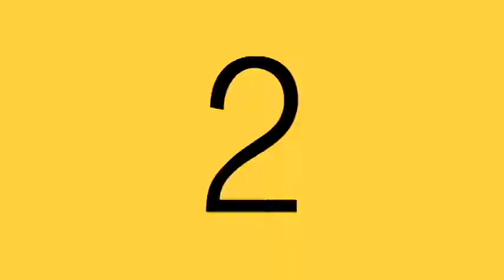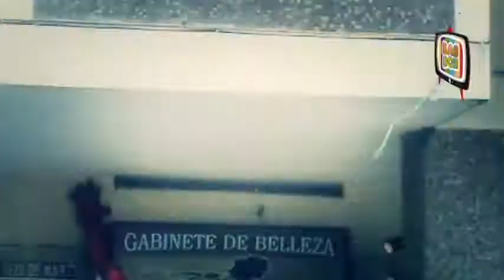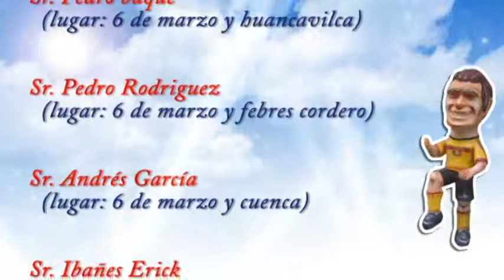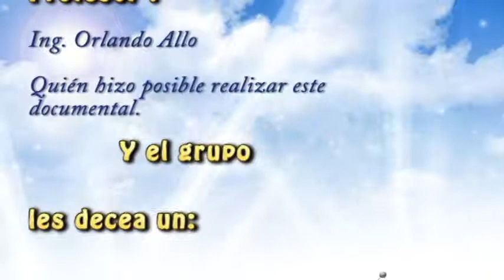Universidad de Guayaquil/Sistemas Multimedia/Documental Monigotes en Guayaquil 2012